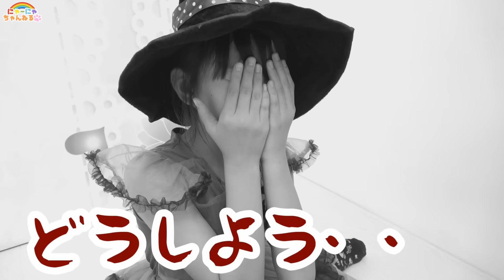ドクロのアメ？ハロウィン★Halloween★トリックオアトリート！Make-believe play★にゃーにゃちゃんねるnya-nya channel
ハロウィン★Halloween★トリックオアトリート★ドクロのアメを食べたらどうなった？？Make-believe play

ガチャガチャ・スクイーズ・ダンボール工作・なりきりごっこ・アンパンマン・メルちゃん・みいつけた！・はなかっぱ・ぼんぼんりぼん・ディズニー・ぐでたま・食玩・知育菓子・日常・お出かけなどの動画を紹介しています♪
Three sisters' of good friend animation.
Please register comment & channel.
Squeeze・Pretend Play・ Box Fort・candy・travel・trip・toy…
A fun animation is being taken out every day.